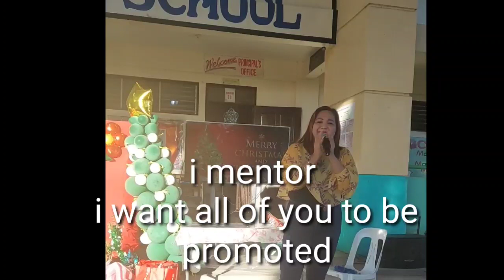VLOGMAS 6 PRINCIPALS ARE RE- ASSIGN TO ANOTHER SCHOOL AFTER 3 YEARS